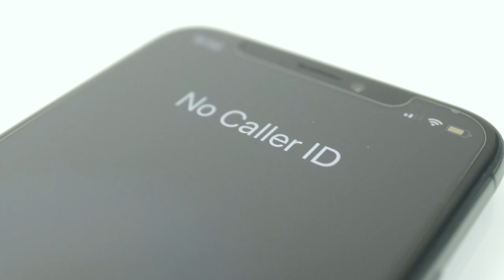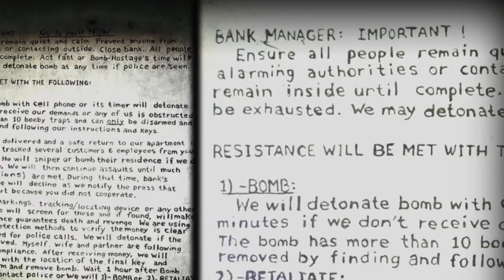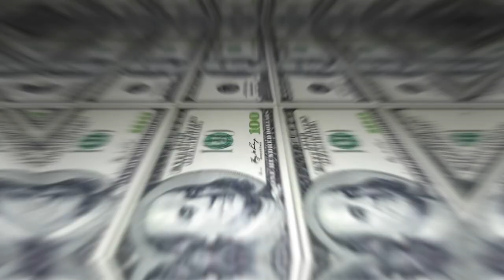UN LIVREUR DE PIZZA PIÉGÉ, SON ATROCE FIN EN DIRECT À LA TÉLÉVISION | LIV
En ce jour d'Halloween, je vous conte l'horrible histoire de Brian Wells pris au piège dans un jeu dangereux. Le mystère subsiste quand à cette journée du 8 août 2003 et à l'implication de la victime dans son propre meurtre, complice ou victime d'une machination? Voici ce que l'on sait de la triste fin de Brian Douglas Wells

subcount:573k